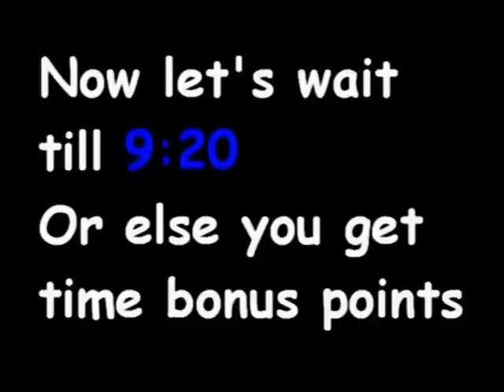SA2B Crazy Gadget M1 (Low Score) - 220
Played on a GameCube and Recorded with a DVD Recorder

Not possible on the Dreamcast Version